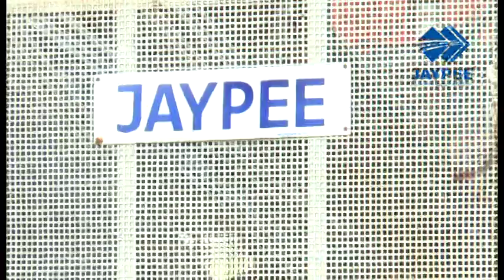Material - Multi Purpose Hoist | 90512 34444 | Jaypee Video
Latest in hoisting solutions by Jaypee the multi-functional equipment for all your hoisting needs. The hoist can be used for carrying concrete and also finishing materials such tiles, fittings etc. With an optional rebar carrying attachment, users can now eliminate the need for installation of tower cranes at site.